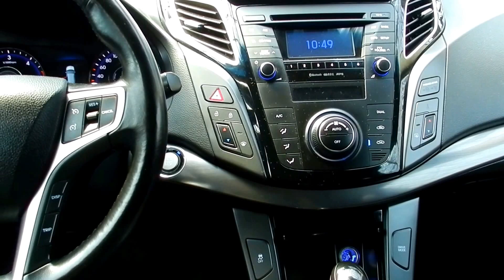Hyundai i40 Automat CRDI [Autocentrum Rafał i Damian Sikora]